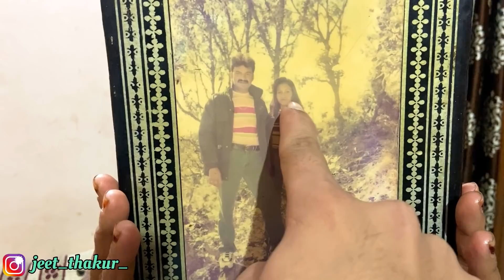Priya ko paidal chalna pda मज़ा आ गाय || activa stop on highway || jeet thakur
ABOUT THIS VIDEO :- Mom wearing first time jeans and top Her reaction🤩|| Surprise for mom || jeet thakur